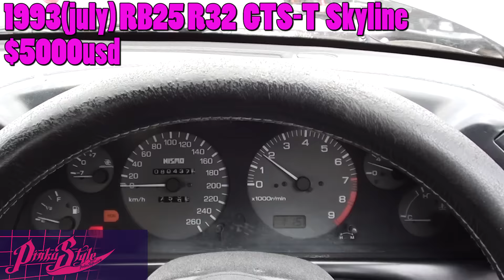Pinku Style - 1993 S1 RB25 R32 GTS-T Skyline For Sale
1993 RB25 R32 GTS-T Skyline For Sale